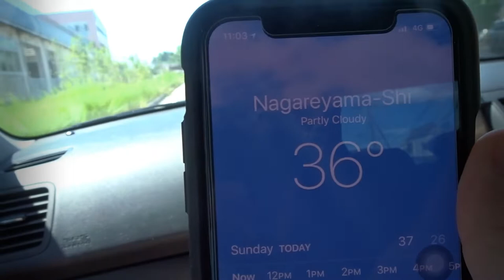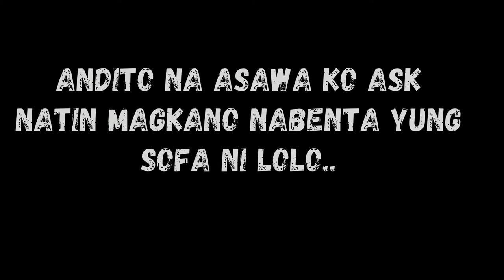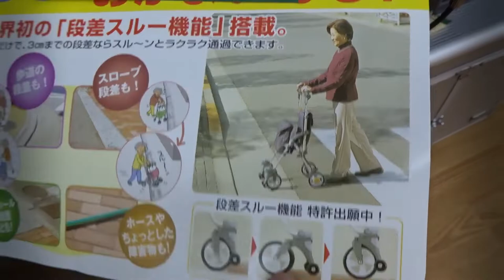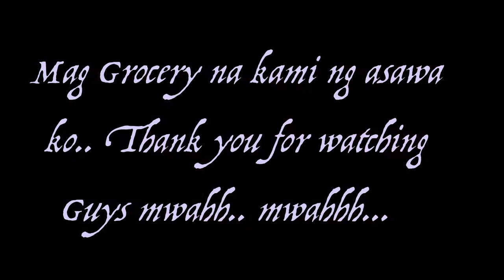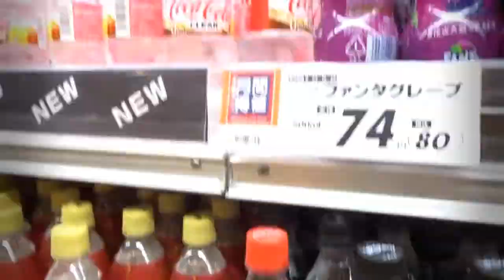NAGBENTA KAMI NG GAMIT SA SECOND HAND SHOP (HARDOFF)